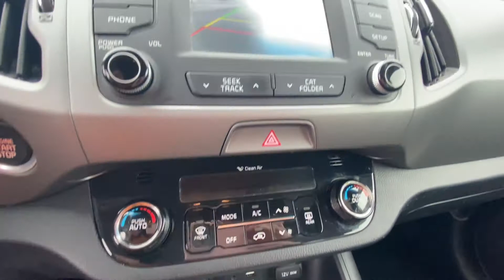2016 Kia Sportage EX All Wheel Drive For Sale | 30061AT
1 Owner! All Wheel Drive! Leather Seats – Automatic Dual-Zone Climate Control – 12V DC Power Outlets – Leather-Wrapped Steering Wheel – 18-Inch Alloy Wheels – Roof Rails – Clean AutoCheck History Report – AND MORE!